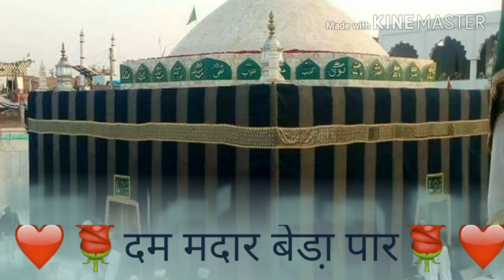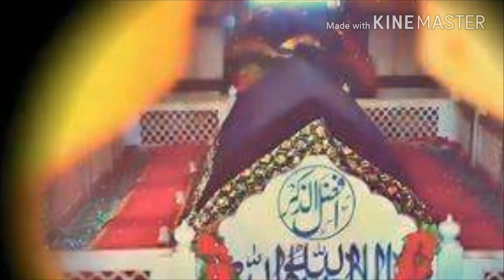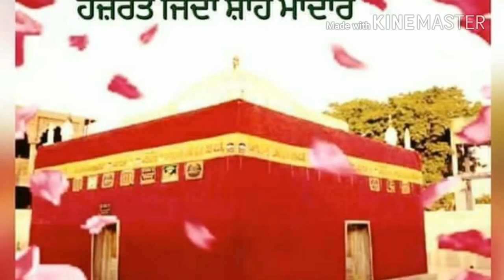Al-madat Al-madat Peer Zinda Shah Madar....Shadar Kalam❤